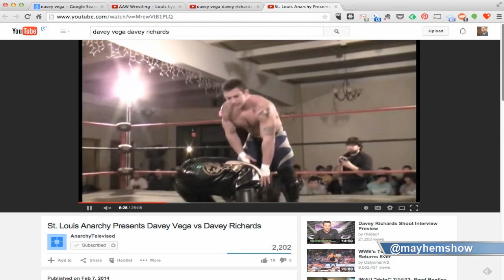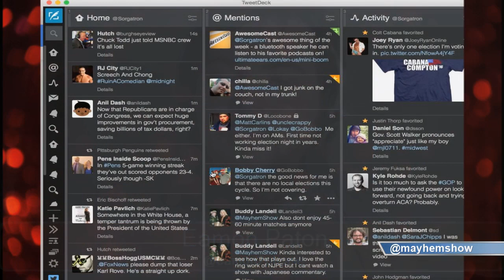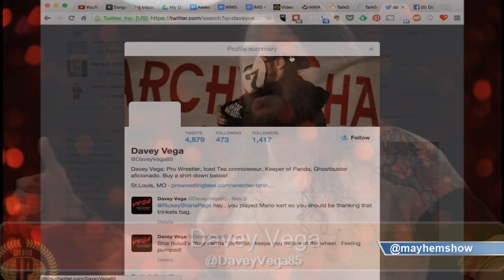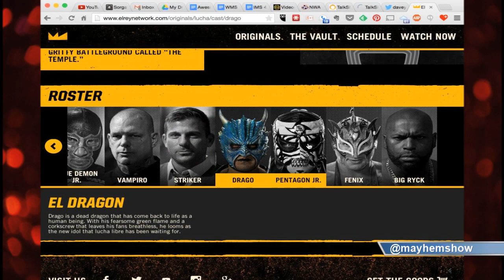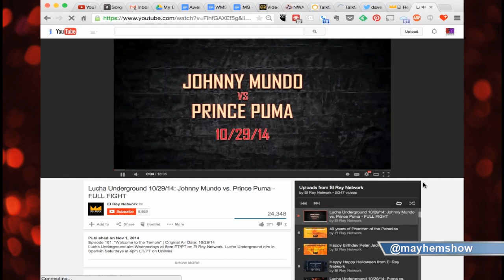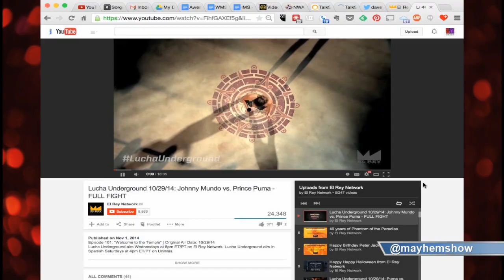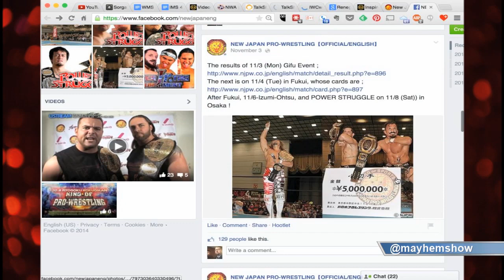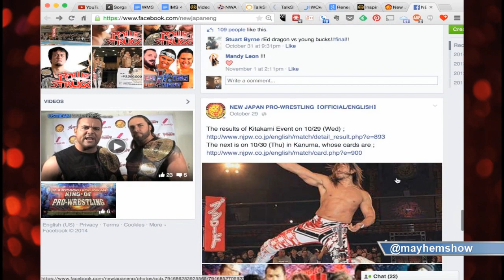Indy Mayhem Show 44: Davey Vega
This week we talk with our final member of the Submission Squad!  Davey Vega joins us to talk about his introduction to wrestling, his interesting re-introduction to wrestling, getting into indy wrestling, the importance of getting in the car and getting out there, the experience with the multi-year King of Trios angle with Chikara Pro, the oddity of being considered an “indy darling”, working with Chris Hero,  JoJo Bravo in NWA Inspire Pro, and some very

Eamon (@eamon2please) and Sorg (@sorgatron) also discuss Global Force Wrestling and New Japan Wrestling, and Lucha Underground’s debut!